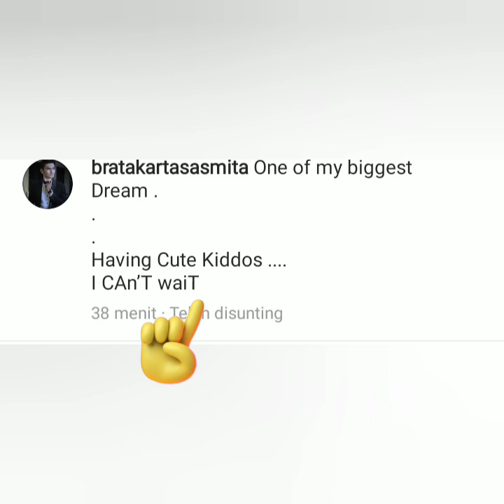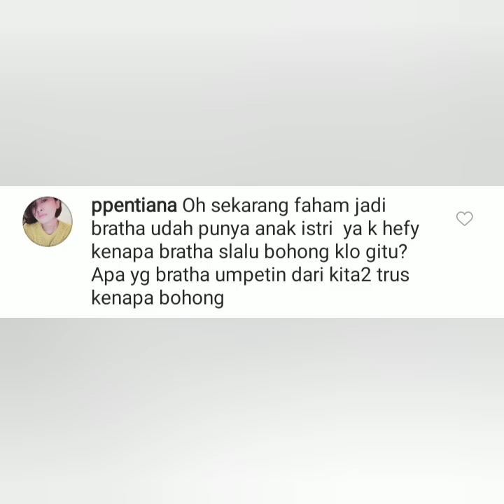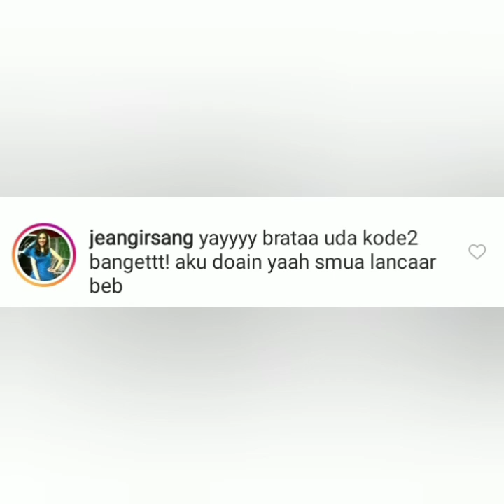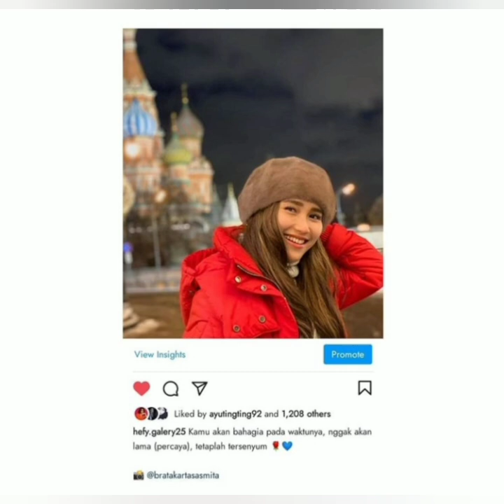4 Info terbaru hari ini, Bikin baper Status instagram Brata Kartasasmita jadi sorotan